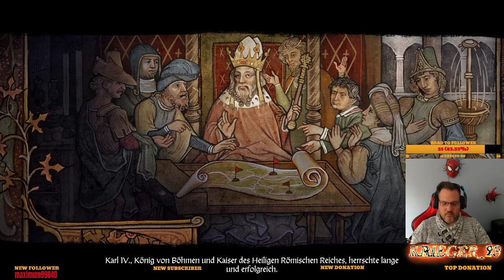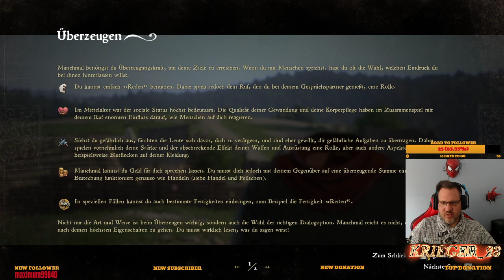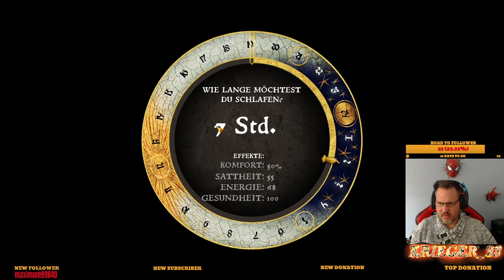Kingdom come Deliverance - Part 1: Der Ernst des Lebens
In Kindom come Deliverance

Spielt in Böhmen – Im Herzen Europas gelegen, ist das Gebiet reich an Kultur, Silber und imposanten Burgen. Der Tod seines geliebten Herrschers Karl des IV, stürzte das Königreich in dunkle Zeiten: Krieg, Korruption und Zwietracht zerklüften dieses Juwel des Heiligen Römischen Reiches.

Wir schlüpfen in die Rolle von Heinrich Sohn des Schmiedemeisters.
Euer friedliches Leben nimmt ein jähes Ende als eine Horde Söldner – angeheuert von König Sigismund selbst – euer Dorf niederbrennt. Durch glückliche Umstände seid ihr einer der wenigen Überlebenden dieses Massakers.